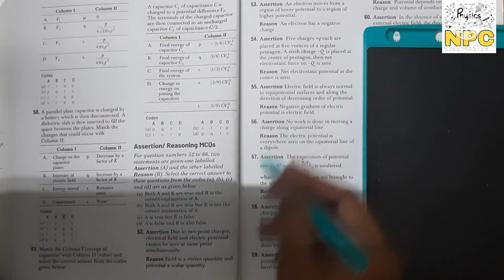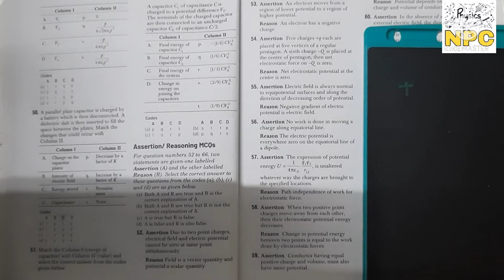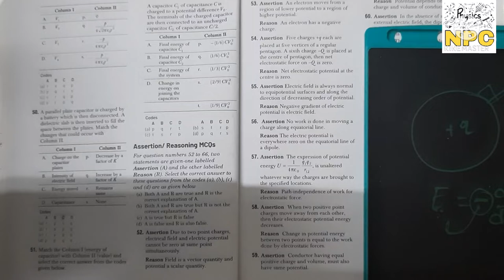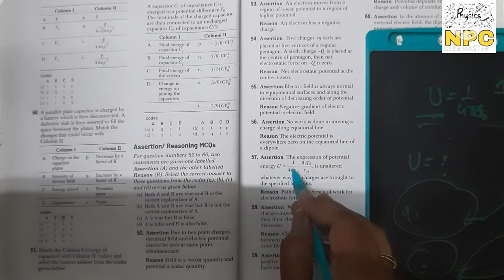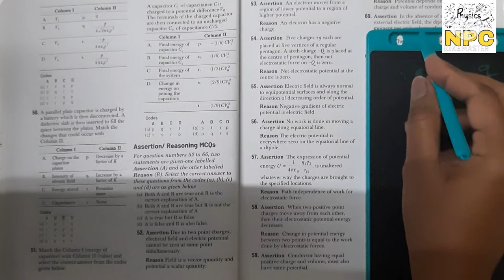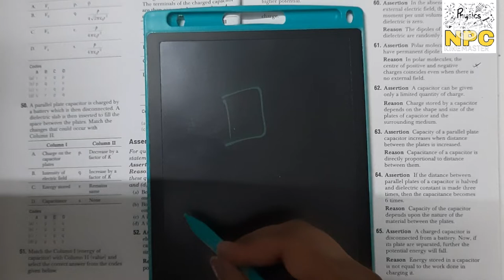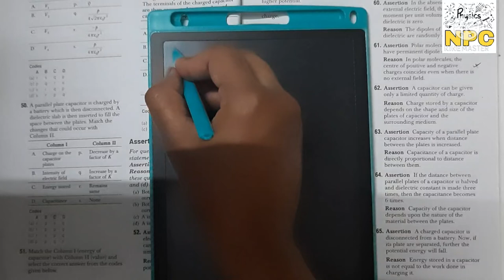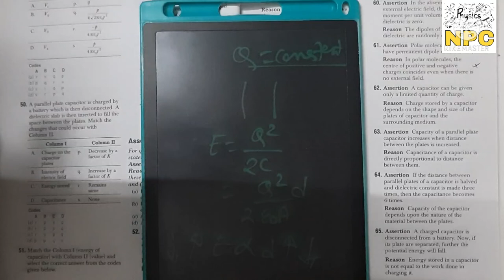2 Electrostatic potential and capacitance Class-12th || AssertionResion|| cbse term-1 board exam NPC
Published on 26h November 2021

Hello everyone
So in this video I'll provide you MCQS of ch2 Electrostatic potential and capacitance Class-12thCBSE AND ALL STATE BOARD. I hope u have enjoyed this video. if u like then plz subscribe my channel 🙏🏻. al.watch all the videos and learn from it...thank you so much 💓
 Quick Revision video link

IF you want watch my previous videos of  class 12th then links are given below
Introduction Electric charge Properties of Electric charge
Coloumb law
problems on coulomb's law
Electric field
Electric dipole
Electric field on axis of dipole
Electric field on equatorial line of dipole
Charge distribution
Electric flux
Gauss's law